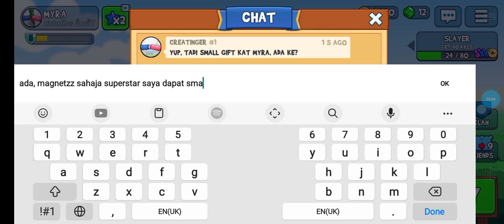Not again!!! Superstar with Creatinger, name origin is Creatures and Wolpertinger